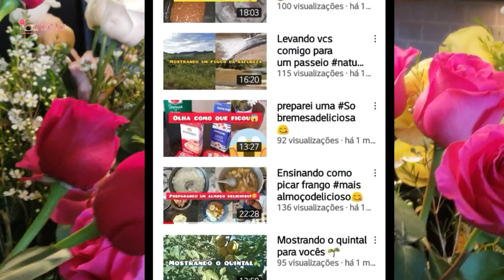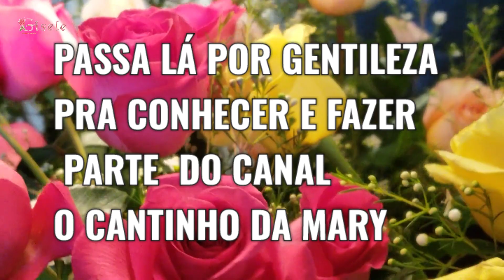Divulgação de canal Vip @ocantinhodamary 🌸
Canal divulgado 👉@ocantinhodamary